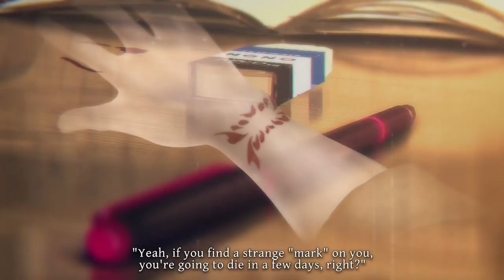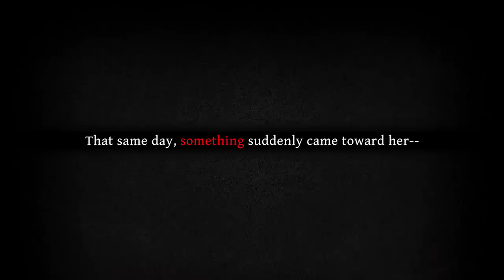Death Mark (Official Trailer)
In Death Mark, a strange rumor is spreading in Tokyo’s H City: those who bear the Mark will die. Unexpectedly appearing on the body, like a grotesque bite mark, the Mark is said to result in an unknown death. Now, having lost your memory, you stand before a mysterious house said to protect those who possess the Mark. As the doors swing open, the countdown to death has already begun.

Features of Death Mark include:
Search and Survive! - To avoid an almost certain gruesome death at the “hands” of angry spirits, you’ll need to search your surroundings for clues to increase your odds of survival.

Ghost Busting - Sometimes the sword is more powerful than the pen. And when words fail it’s time to stand your ground. Remember the price of not holding your own is an untimely death.

Riddle Me This - It’s not enough to defeat the spirit that cursed you, you need to do it in the right way. If you don’t you might survive, but end up wishing you hadn’t. Be sure to parse all the clues and information you discover correctly to make your life continue to be worth living.